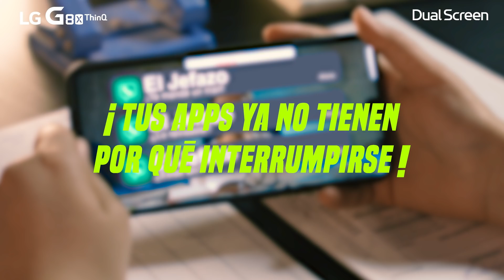LG G8X Dual Screen – Episodio 1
Sabemos que un momento puede ser perfecto cuando tus apps no se interrumpen. Por eso, creamos el nuevo LGG8xDualScreen para que hagas lo que tú quieras a la vez. ¿Estás listo para tenerlo? 😏